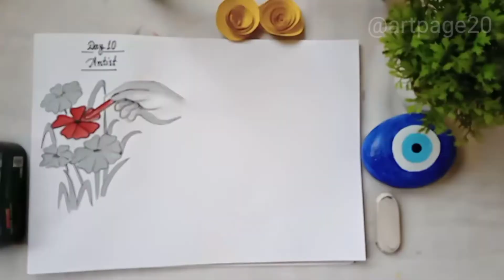Drawing Challenge Day 11 | How To Practice Daily Art | Sunrise Drawing | artpage20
Meaning : Dream About A Star And I Can Paint You A Galaxy .

Series Names :
Sunday : Sunday Colours
Tuesday : Learning Tuesday
Friday : DIY/Art Friday